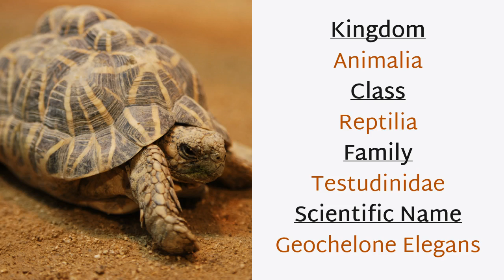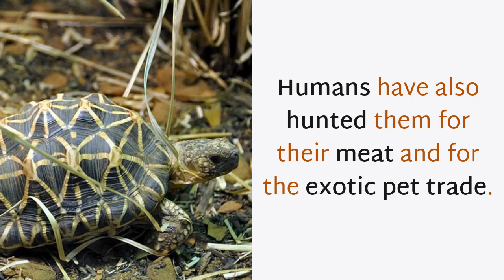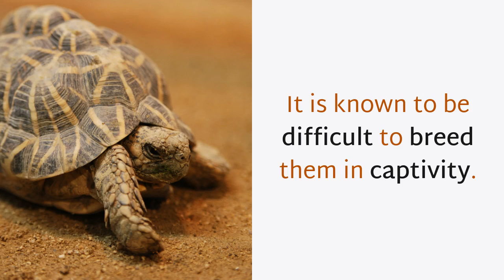13 Amazing Things You Should Know About Indian Star Tortoise